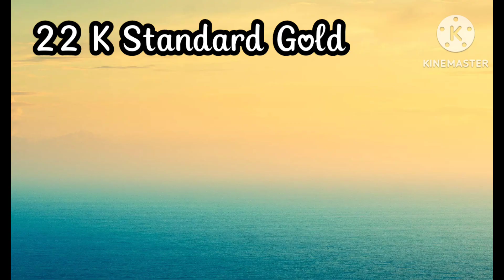Today Gold & Silver rate in chennai 4-2-2024 Today gold rate gold இன்றைய Savings share🪙